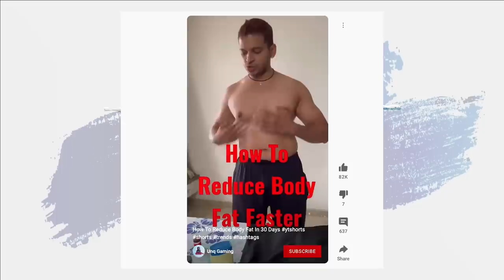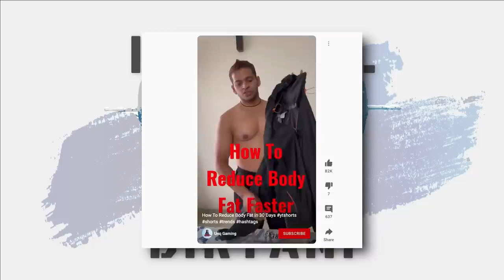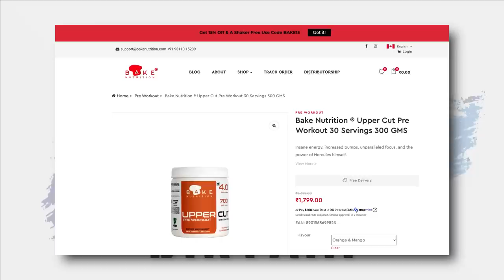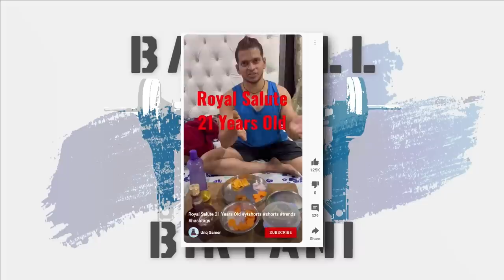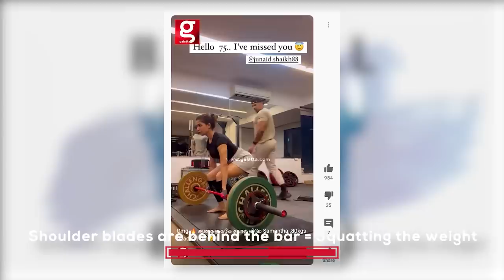Barbell Returns with Fitness FLOP series ft Mahesh Babu, Samantha and UNQ Gamer Punju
Timestamps:

00:00 Intro
01:16 UNQ
06:30 Mahesh Babu
09:48 Barbell Bumper Body
12:14 Samantha